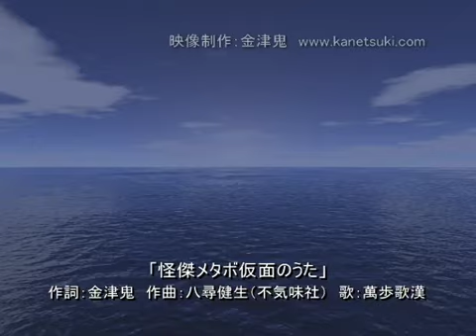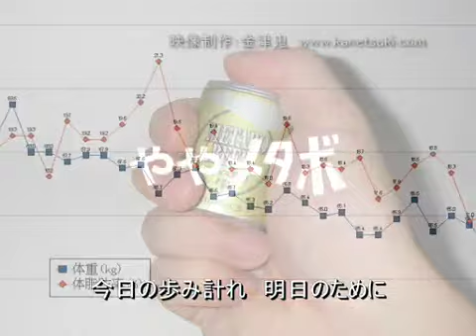「イイワ計」PV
バンプレストの歩数計「イイワ計」のPVです